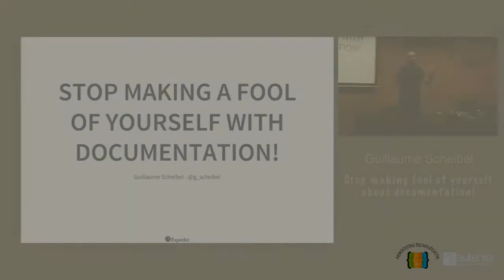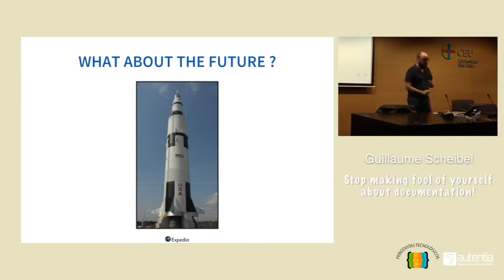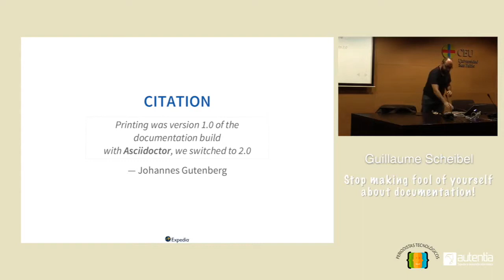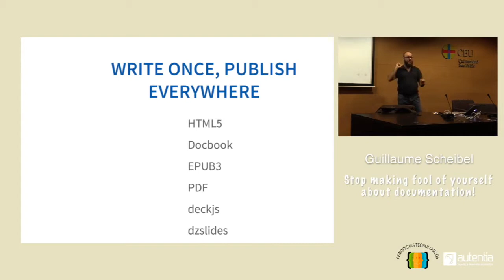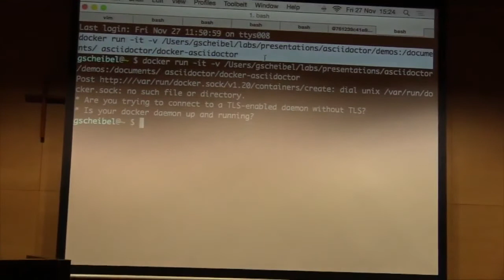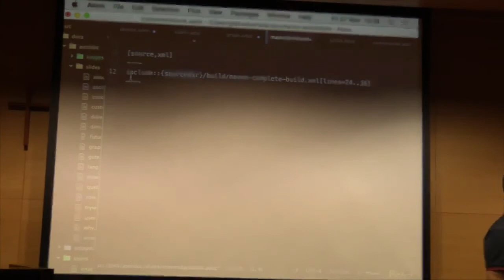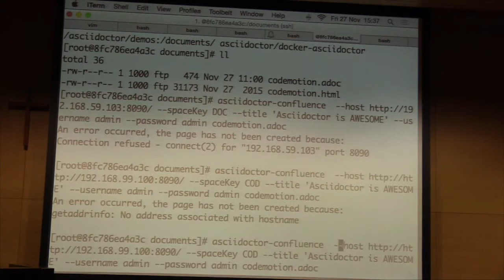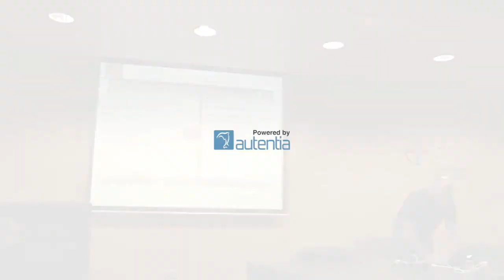Guillaume Scheibel | Stop making fool of yourself about documentation! | Codemotion Madrid 2015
"Is the documentation up to date ?", "Where the documentation version 1.5 ?', "What are the differences with the previous version ?" "How do I generate the table of content ?" "How to generate the documentation in PDF ?" "What is the style for titles ?" "Damn Word again broke my numbered list !"

Most of the time, the documentation is written in files completely apart from the source code. Its format can be constraining for the developer which leads to frustration and affect the final delivery. Taking care of the form is not our (main) activity but content is. And of course, what about seeing the difference between versions.

If this introduction sounds familiar so Asciidoctor is here for you. Simple, clear, concise. During this presentation we will see the syntax, the integration in the application life cycle and how to customize the output.

And you'll figure out you don't have to make a fool of yourself about documentation.